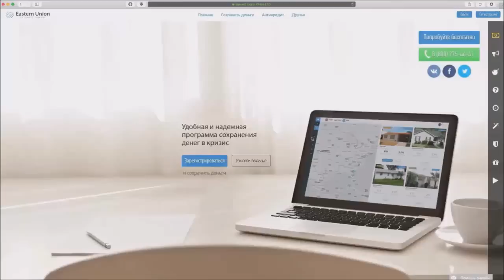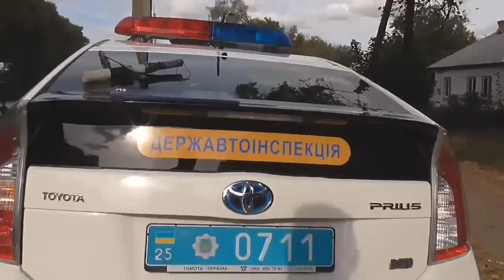Черниговские гаишники хотят взятку бензином!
Находимся по делам в Киеве с другом. Так как пришлось ждать решения наших вопросов, у нас появилось немного свободного времени. И мы решили провести небольшой рейд в окрестностях Киева. В результате нам удалось зафиксировать ситуацию когда сотрудник Черниговского ГАИ требует у меня взятку 25 литров бензина.